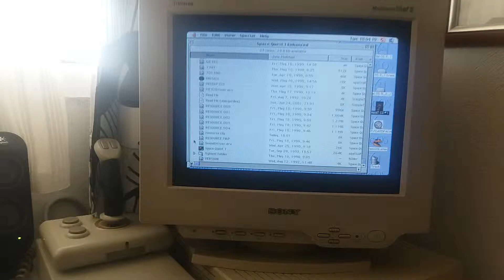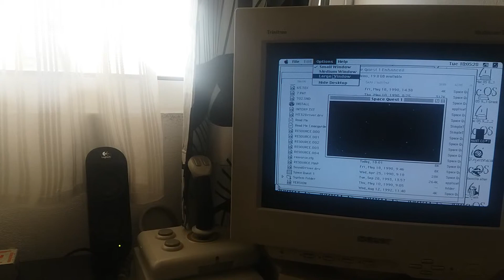Space Quest 1 Enhanced on my Power Macintosh G3 Minitower with Roland MT32 sound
A video I recorded with my mobile showing Space Quest 1 Enhanced on my Power Macintosh G3 with the superb sound of Roland MT32.